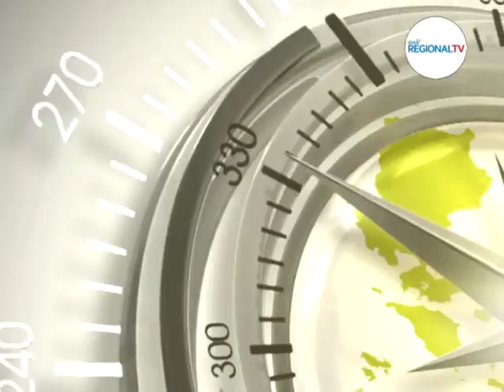Balitang Bisdak: Laing Garbo sa Sugbo, Ila-ilahon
Nikulit og laing garbo'ng pangalan sa Sugbo sa natad sa sports si Karen Manayon. Siya ang gold medalist sa National Aquathlon Open and Super Tri-Kids Championships nga gipahigayon sa kaulohan.